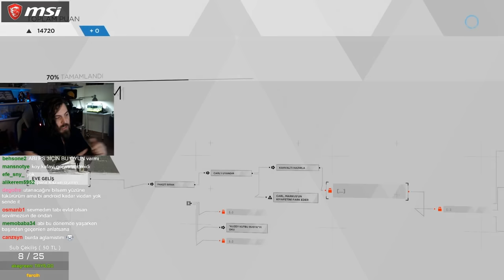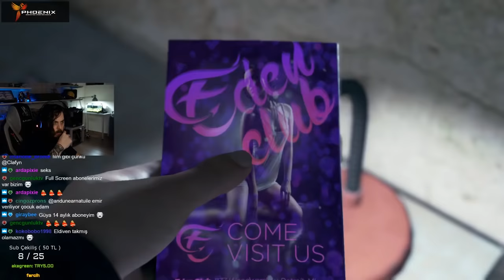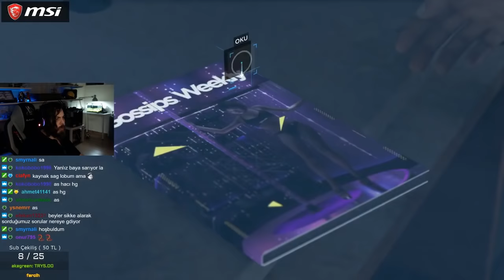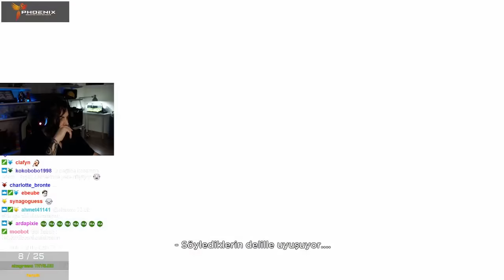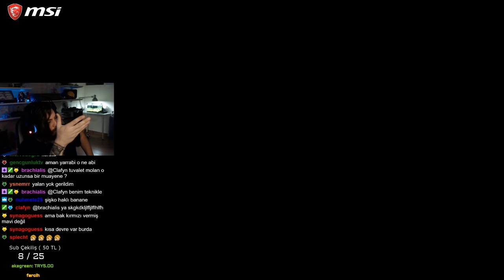ELRAENN İLE DETROIT: BECOME HUMAN BÖLÜM #2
Detroit akıyor muyuz ? Ozaman buyrun bölüm 1! iyi seyirler.

Bu arada yeni VLOG yolda.